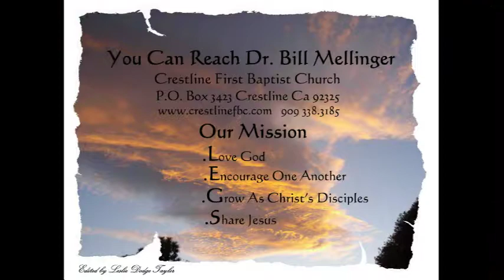Go And Preach Signs And Wonders 4-30-2017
GO AND PREACH WITH SIGNS AND WONDERS
Mark 16:15-20
We end our study of the Gospel of Mark with the Great Commission. Jesus commissioned the disciples to go into all the world to make disciples. He said that their ministry would be accompanied by signs and wonders performed by God to confirm their faith in Jesus. The Great Commission was not just given to the disciples. It was given to every Christian. Does God still confirm the faith with miracles and other signs of His power?